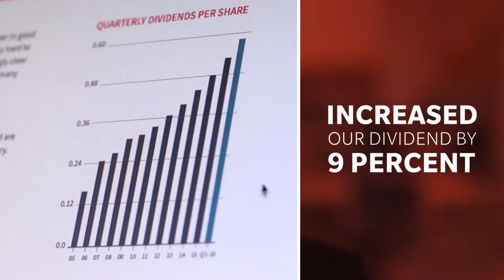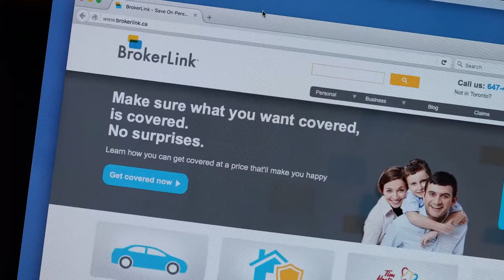Intact Financial: 2015 CEO Message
2015 was a year that Intact could be extremely proud of, with a number of significant financial and tactical achievements. Intact CEO Charles Brindamour outlined the highlights in this video letter to shareholders, which The Works enriched with additional content captured on location, and motion graphics to support key points and metrics. The Works provided on-location interviewing, storyboarding, production and post-production services.